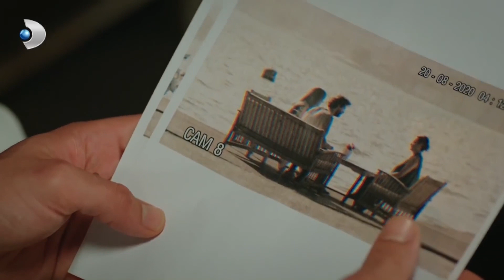Ateş, Asaf'ın Karşısında! - Çatı Katı Aşk 9.Bölüm